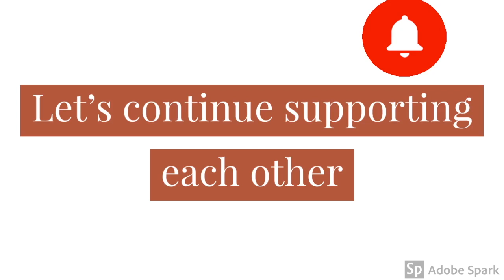small youtuber support 2020 ! calling all small youtubers 2020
calling all my small youtubers to support each other , let's Gooooo!!!